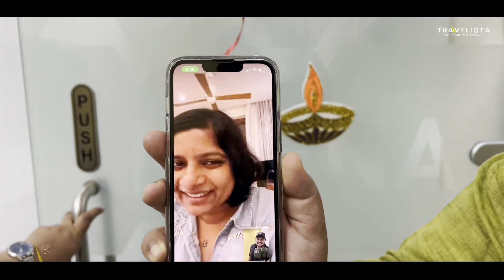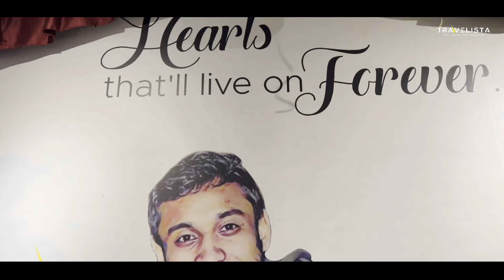1500രൂപ കൊണ്ട് 1500കോടി ഉണ്ടാക്കിയ മലയാളി യുവ സംരംഭകന്റെ കഥ | വീഡിയോ കണ്ടാൽ നിങ്ങളും Billionaire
1500രൂപ കൊണ്ട് 1500കോടി ഉണ്ടാക്കിയ മലയാളി യുവ സംരംഭകന്റെ കഥ | വീഡിയോ കണ്ടാൽ നിങ്ങളും Billionaire

Ac name - SANTO K T
adress-
SANTO K T
KANJIRATHINGAL HOUSE
P O PULLAZHI - THRISSUR-680012

Advertise in this channel : 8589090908(whatsapp only)

I'm Santos, and this is my channel - Travelista. As the name suggests A travelista is like a fashionista -but for travel. The fashionista is always up on the latest fashion trends and always looks top-notch. The travelista is always traveling to some new and exotic locale and is not dissuaded by any world turmoil or even wars. for example, the travelista will go to an exotic resort nestled in the border between Pakistan and Afghanistan. Arab spring? according to the travelista, this is the best time to travel to northern Africa. it is more exciting that way! traditional European cities are old hat to the travelista.

And About me, im a passionate traveler from Kerala (Gods own country) in India. I am a day dreamer and has built an inevitable desire to travel the world. I have visited more than 24 countries during my life when i was at merchant navy. I have offboarded the vessel with a great desire to travel. As a YouTube vlogger, i started the carrier with a bicycle and roamed in and around Thrissur (native place) with my Gopro camera and shot the places which made me viral. The channel grew very fast earning subscribers, making me to think of an all India Travel. I started a vanlife, which was similar to European or western van life culture and finished an All India trip with my two friends, Binoy and Lisshoy. We altered a Force Tempo traveler into a traveling home and named him Kapitan -" the ship captain" . We have covered almost most of the places in India main land with our beloved Kapitan, had done video's about India's villages, peoples, landscapes, rivers and so on. We were also permitted by the Ministry of Defense of India to shoot several episodes with Indian Army (Border Security Force) and have touched LOC (Line of Control) at Pakistan, which was a great honor for us, and made Travelista apart from other travel vloggers in India.

in this new season, i have started a solo trip to Africa via Dubai, covered certain places in Arab. My travel has reached African continent from Asia and next few days i ll be covering African countries such as Zimbabwe, Kenya, etc.; One of my bucket list item is the great migration of Masai Mara. Yes, please wait for the video's.

Lov,
Santos